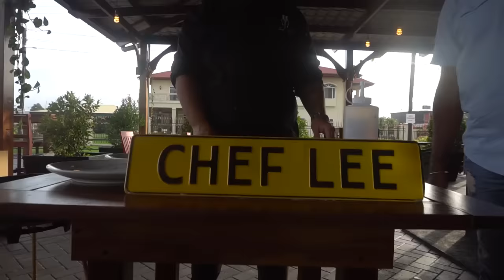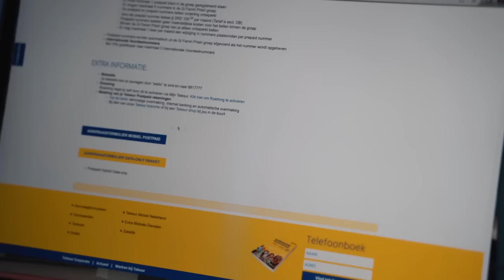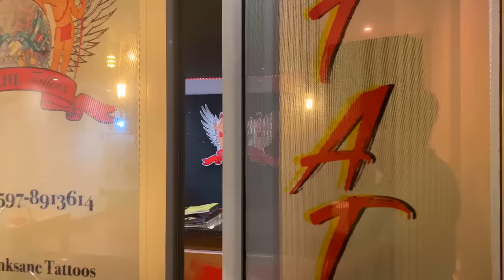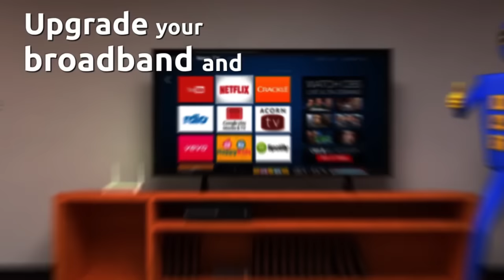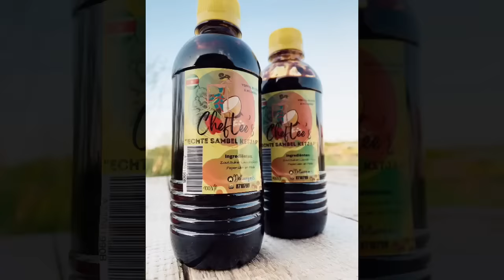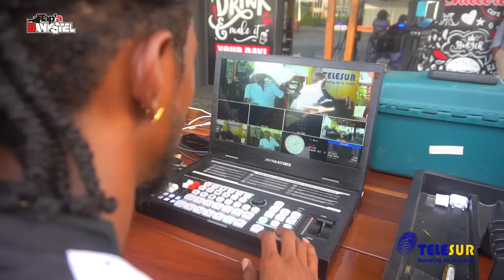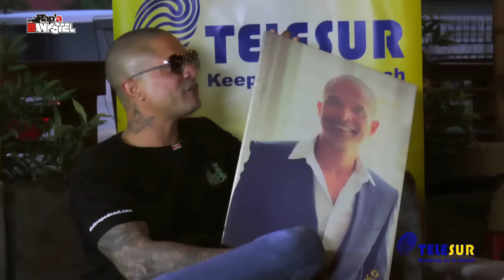Tap A Bankstel met Dave van Aerde